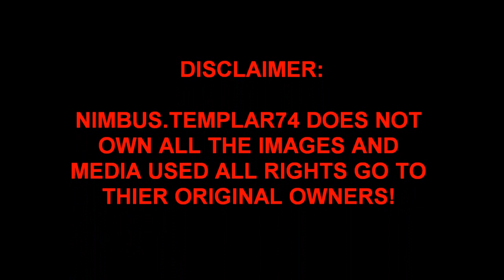Yu Gi Oh VRAINS Episode 47 Impressions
Join me as I discuss this weeks episode of Yu-Gi-Oh VRAINS and my thoughts Opinions and,theories about it. I DON'T own Yu-Gi-Oh